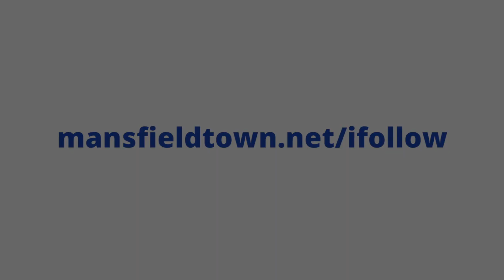Full-time scenes at One Call Stadium